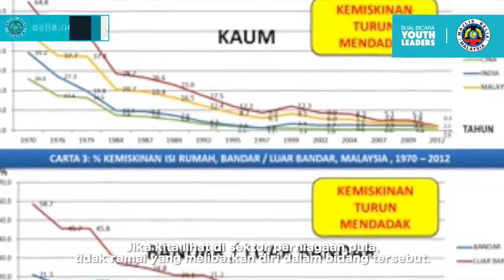Bual Bicara Youth Leaders Siri 10, Cabaran Sosial dan Ekonomi Belia India. (2018)